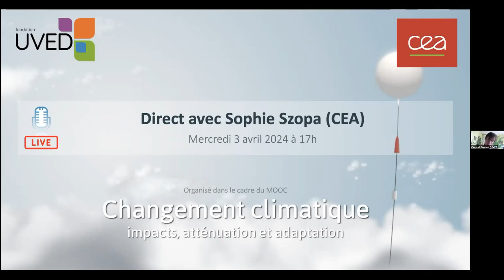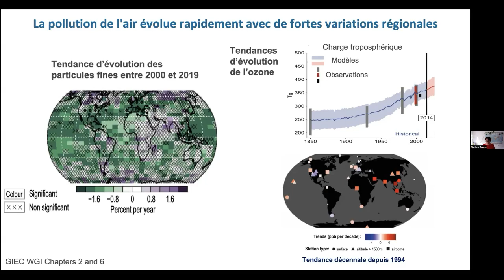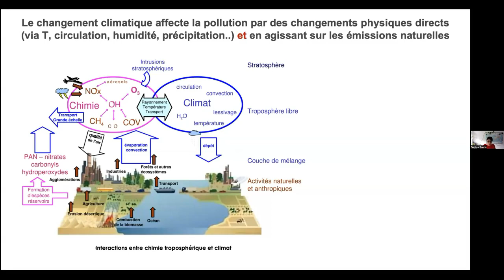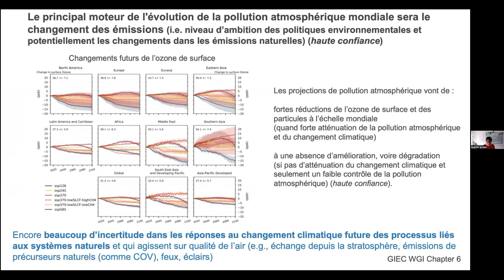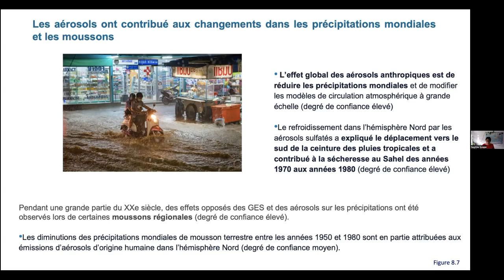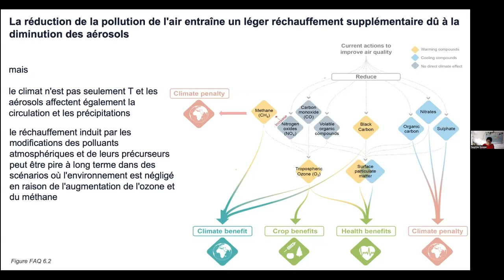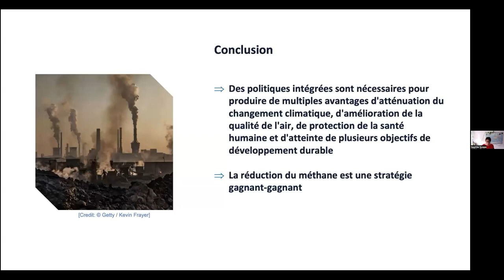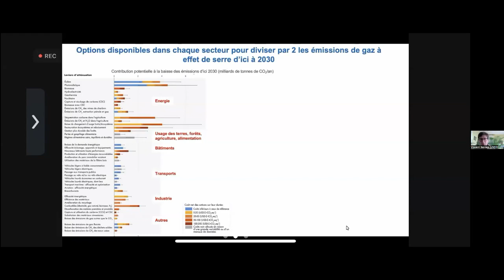Changement climatique et qualité de l'air : interactions, synergies et antagonismes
Ce webinaire du 3 avril 2024 est organisé dans le cadre du MOOC Changement climatique: impacts, atténuation et adaptation Il fait intervenir Sophie Szopa, directrice de recherche au CEA, et il est animé par Vincent Sennes, de la Fondation UVED. Il porte sur les relations qui existent entre le changement climatique et la qualité de l'air.
Deux angles d'analyse sont proposés. Le premier porte sur les interactions entre le réchauffement climatique et la qualité de l'air, et le second porte sur les bénéfices qui pourraient être attendus des politiques d'atténuation du changement climatique en matière de qualité de l'air.
Il y a ensuite un temps d'échange avec les participants.

0:00 Présentation du webinaire par UVED
2:39 La pollution de l'air : définition et observations
11:58 Les relations entre la pollution de l'air et le changement climatique
26:32 L'atténuation du changement climatique et la pollution de l'air
37:07 Questions-réponses / Les polluants atmosphériques
46:05 Questions-réponses / Les impacts de la pollution de l'air sur les puits de carbone (arbres, sols)
52:21 Questions-réponses / Impacts de l'atténuation du changement climatique sur la qualité de l'air
59:53 Questions-réponses / Les domaines de recherche à approfondir
01:01:15 Conclusion du webinaire par UVED